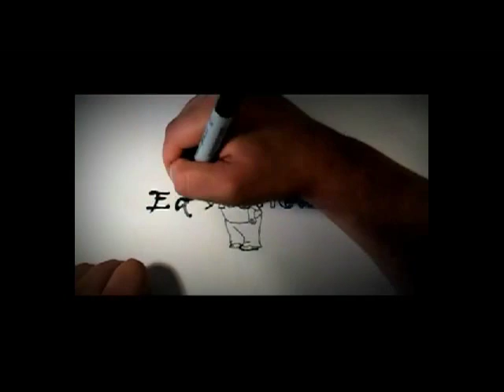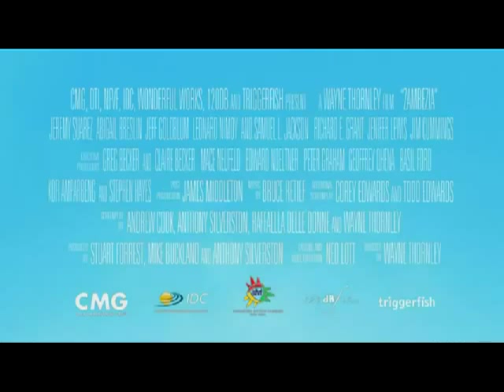Adventures in Zambezia Trailer for movie review at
Kai (Jeremy Suarez) is a young bird who lives with his father in a bird town near Victoria Falls. Kai hears of the wonderful bird city of Zambezia and the brave birds who guard the place. Dad has no desire to go back there, but Kai is aching for adventure and a chance to try out as a guard. But there are some bad characters and bad history for Kai in Zambezia, and it's a dangerous journey.

This animated children's film is from Triggerfish Animation Studios in Cape Town, South Africa. It took a long time to get this made, but it was worth the wait. The animation is stunning. The scenes of the waterfalls and of the birds themselves is stunning. Of course they also landed some of the best voice over talent to do the characters, so it's very soothing to watch. The story is very similar to other films of this type. I saw a strong similarity to Kung Fu Panda with the main character heading back home to learn his history. It's also similar to Finding Nemo where Kai's Dad has to go out looking for him to try to rescue his son. But these similarities won't bother the kids any, and I'm sure the younger kids and early teens will really enjoy this movie quite a bit. This is a true G rated film that will definitely please the little ones. But the quality of the animation and voice talent will make this enjoyable for the grown-ups as well.

I really enjoyed the fact that this is not one of the major studios bringing us this film, and that added to my appreciation of the project. If you're a fan of animation as I am, this is a really nice movie. Now that it's available on DVD, it's a great opportunity to share this with the kids and grandkids to spend 83 minutes in a beautiful jungle world of birds and waterfalls. I recommend this movie.

For over a thousand more reviews, new DVD release dates, and much more,